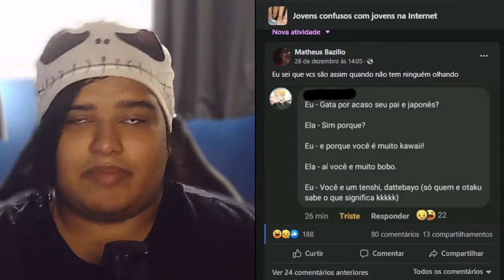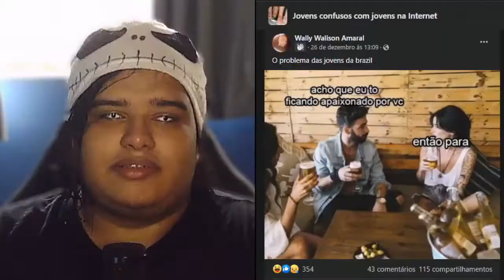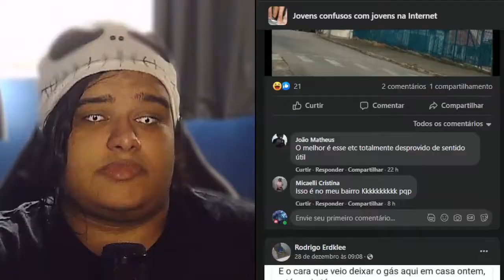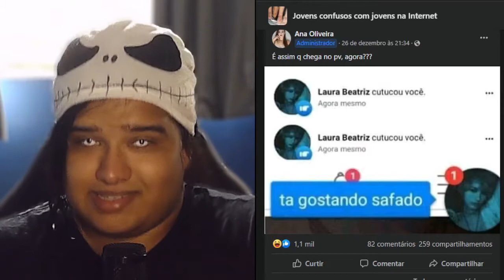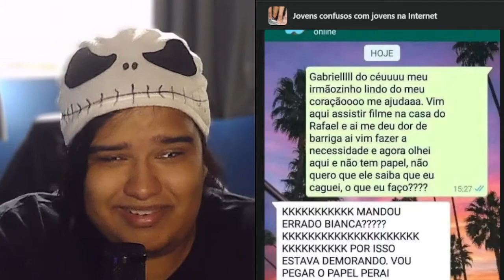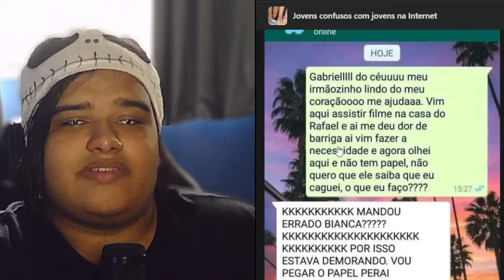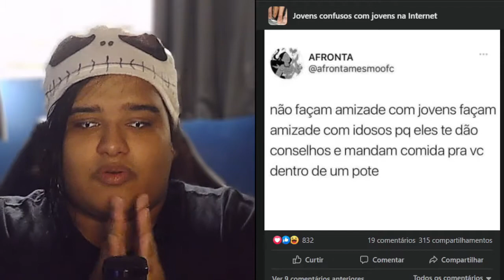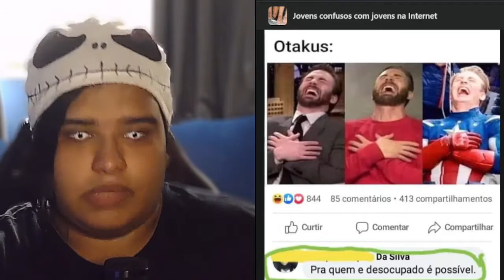Jovens Confusos com Jovens na Internet || SLA#32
☯ Venha aprender inglês do 0 até a Fluência ☯

⏱️Caps⏱️
0:00 Tadaima
0:20 Daijobu ka?
1:00 inicio